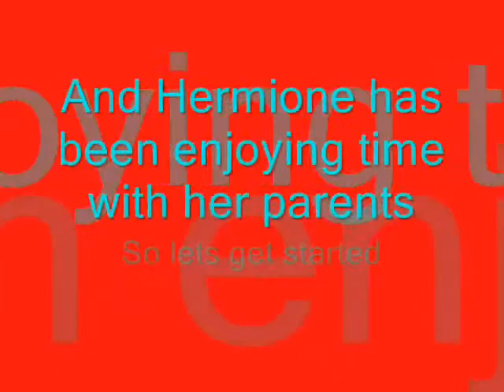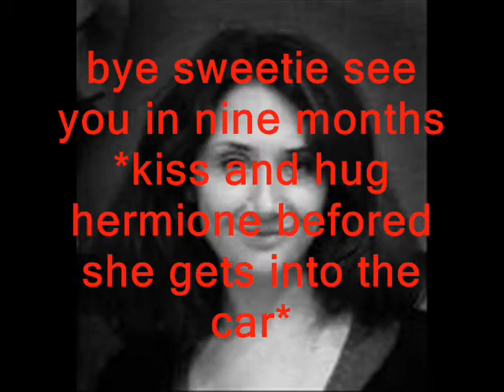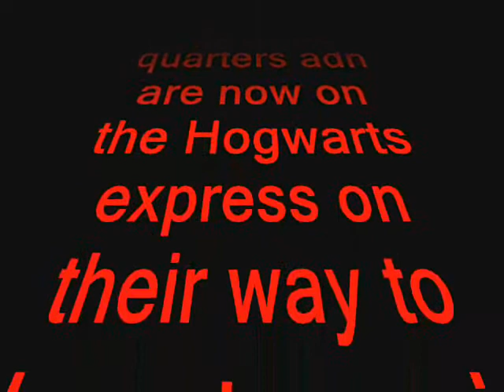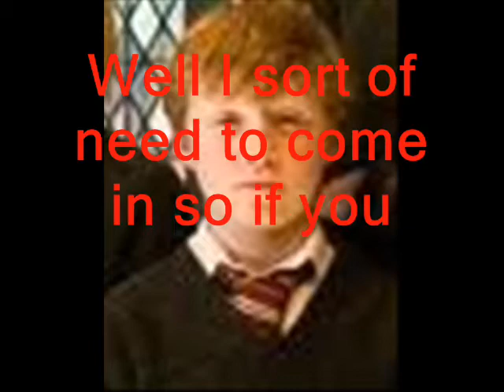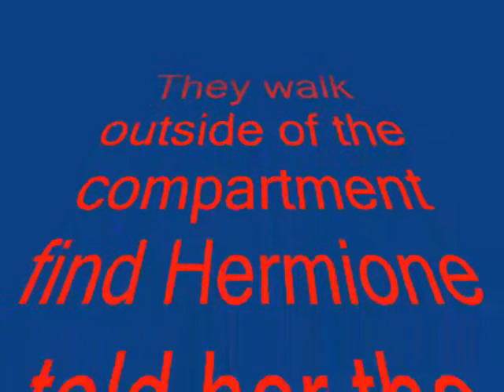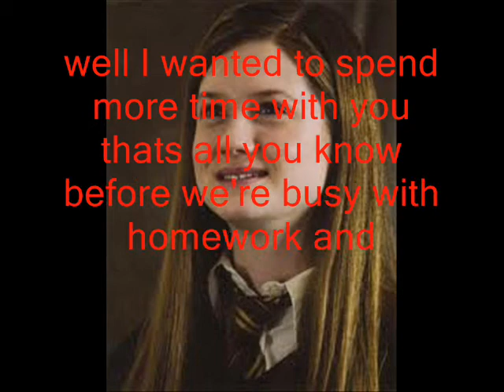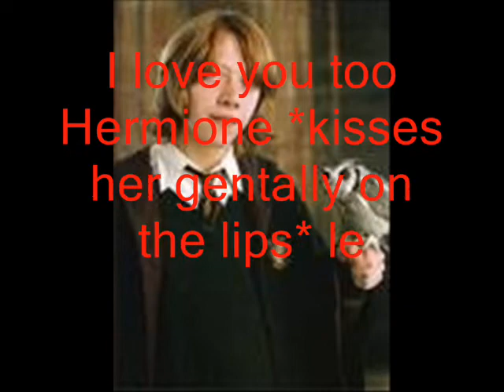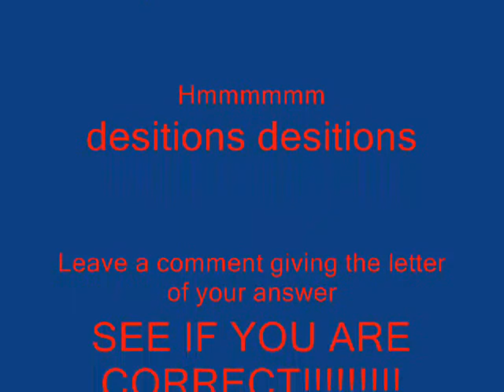Harry Potter Chatroom 17.0.wmv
Ok are you ready for this cuz here it is. ENJOY